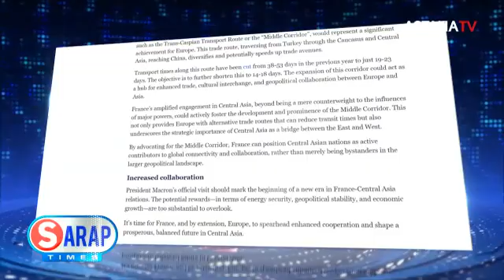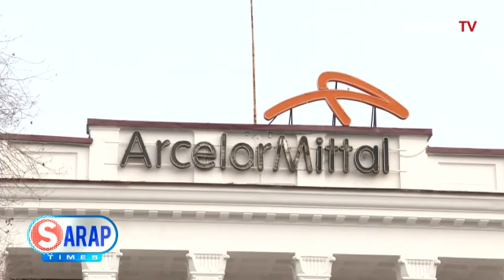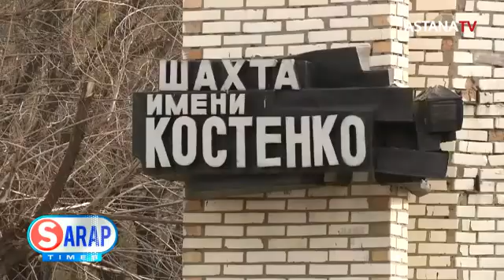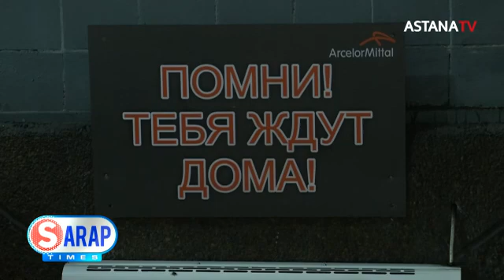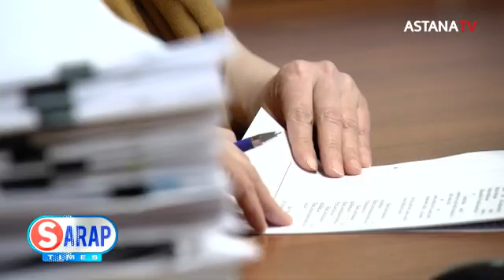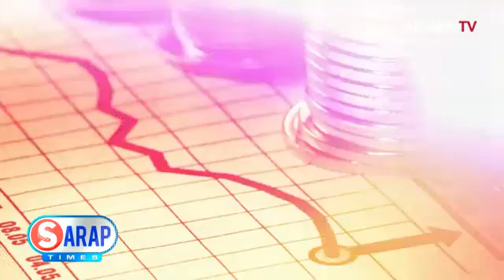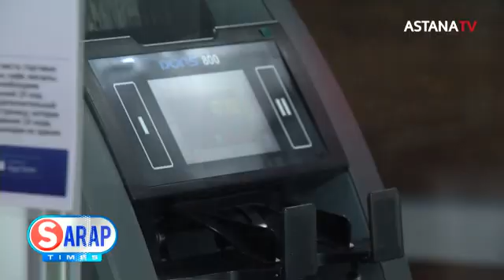youtube video #-tQf0uFQnPs